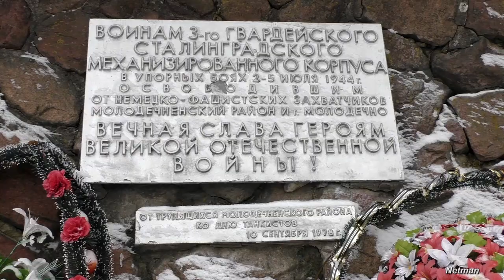Танк Т34-85 - памятник (дер. Красное, Молодечненcкий район, Беларусь)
Памятник воинам 3-го Гвардейского сталинградского механизированного корпуса, в упорных боях 2–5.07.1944 освободившим от немецко-фашистских захватчиков Молодечненский  район и город Молодечно от трудящихся Молодечненского района ко Дню танкистов (10/09/1978)